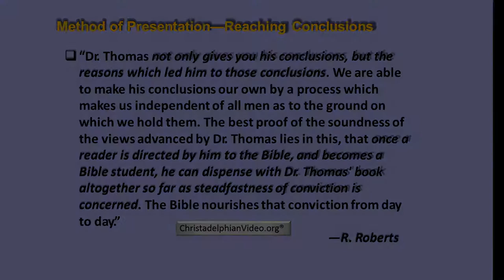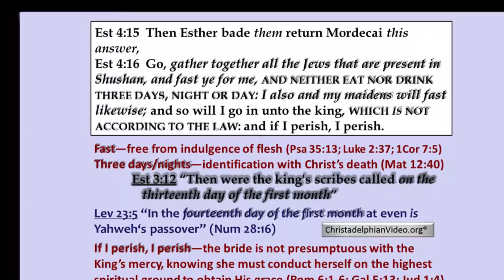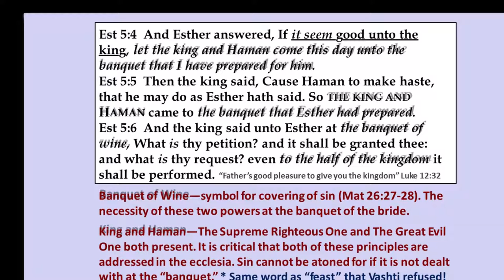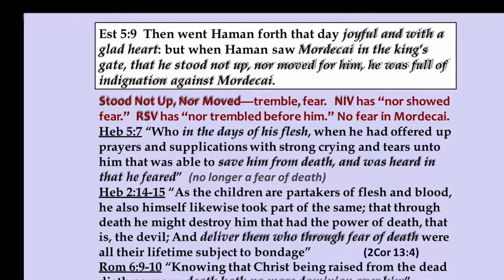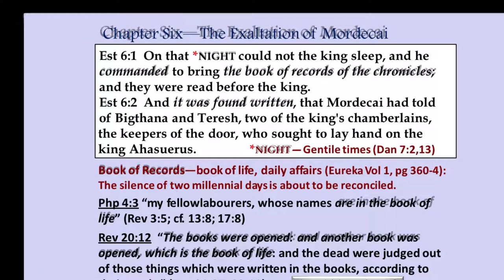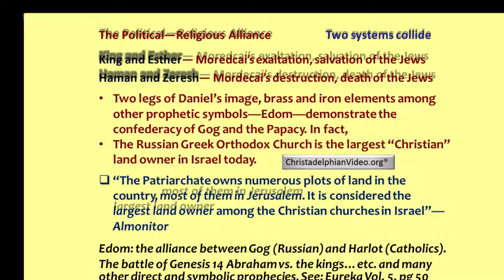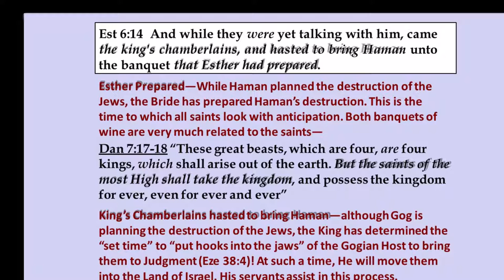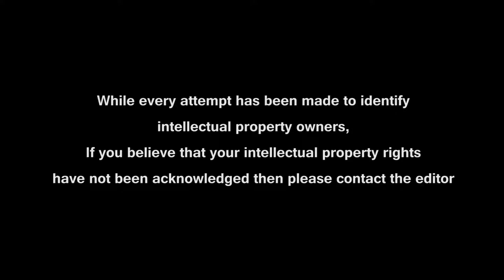The Book of Esther Study Pt 4 'Salvation is of the The Jews '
Christadelphianvideo Bibletruthandprophecy christadelphianstalk Christadelphians Christadelphian The story of Esther is set in the time period of Israel's exile in the great Kingdom of Persia. There is a threat to their survival as a people from an anti-semitic leader. As the narrative unfolds, the process of the redemption of a doomed people unfolds. Finally, the perpetrators of the planned genocide are judged and executed.

The story is a parallel to the final confrontation in which Israel will face their implacable enemies. The details are unmistakenly a parable of the Kingdom of God overcoming the rule of men